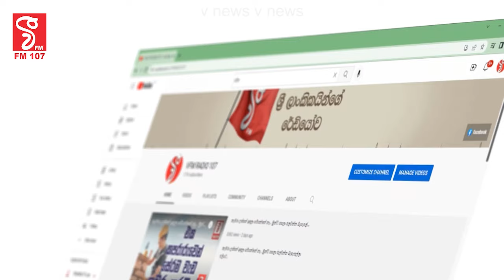කෙස් පැලෙන තර්ක පාවිච්චි කරලා මෙහෙම කරන්නේ දිනන්න බැරි නිසා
නිසි කළ මැතිවරණ තියන්න ඕනේ
කෙස් පැලෙන තර්ක පාවිච්චි කරලා
මෙහෙම කරන්නේ දිනන්න බැරි නිසා
ප්‍රජාතන්ත්‍රවාදයට මේවා පටහැනි